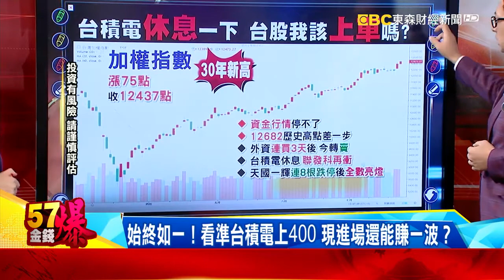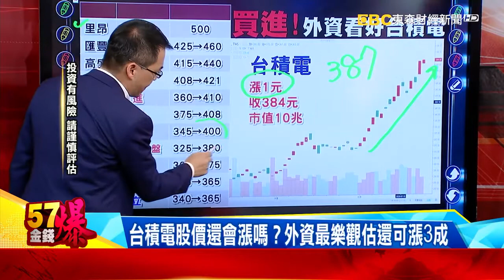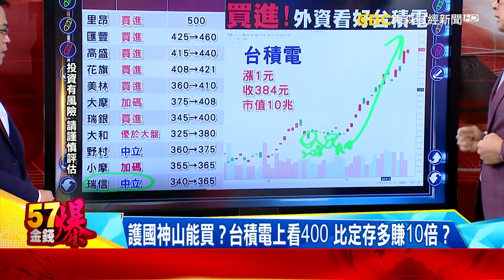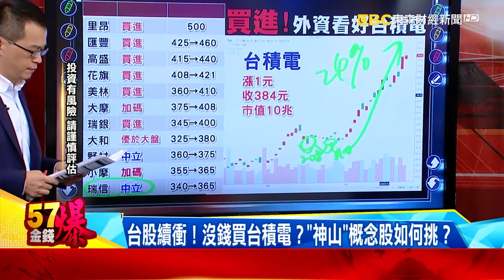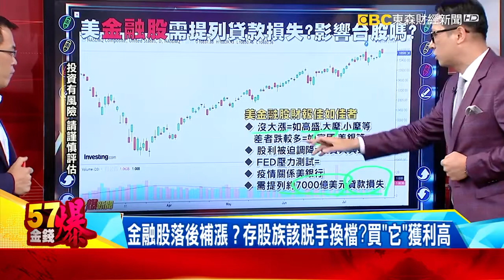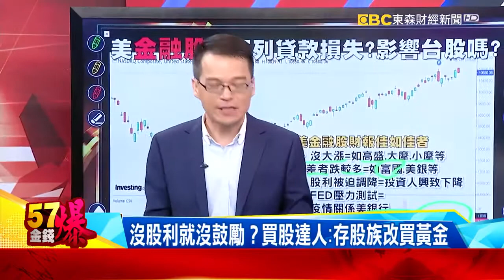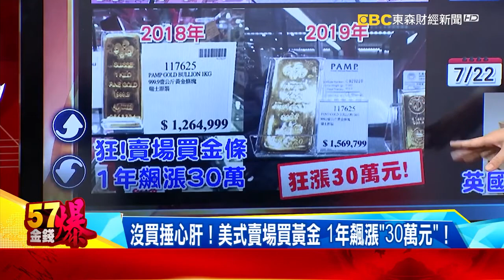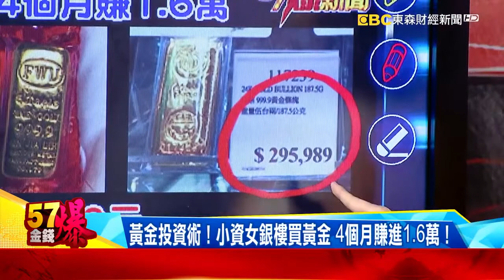台股續衝！沒錢買台積電？「神山」概念股如何挑？ 徐俊相 蔡彰鍠（豐勝） 黃世聰 巫嘉芬 秦嗣林【57金錢爆】20200722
生技股大怒神上沖下洗！歷史教訓不能忘…
沒股利就沒鼓勵？買股達人：存股族改買黃金